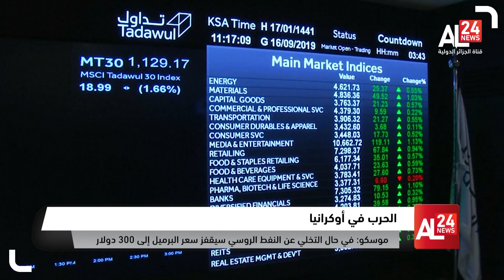موجز الحادية عشر 22 03 2022